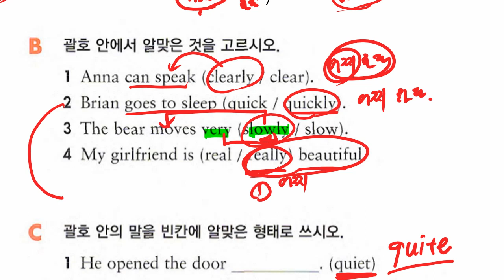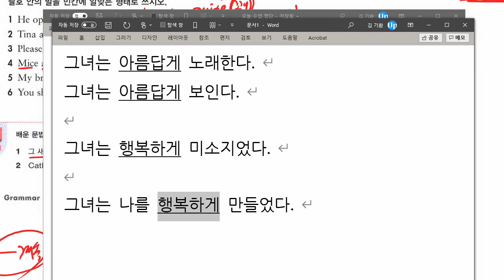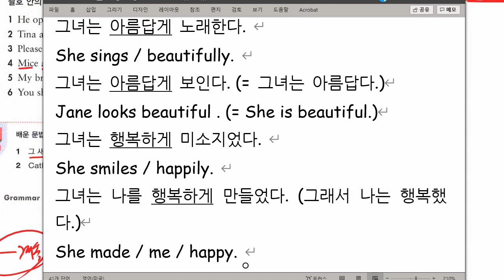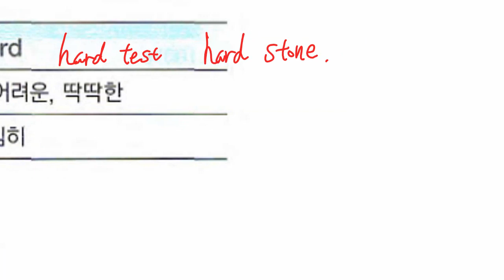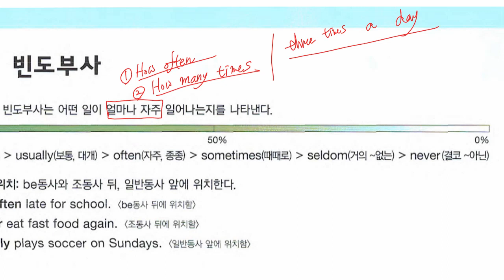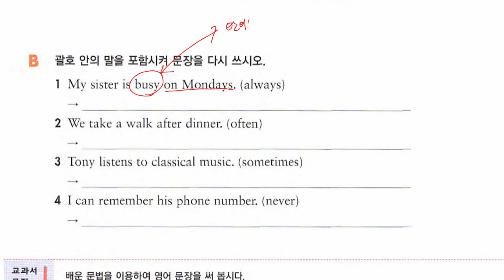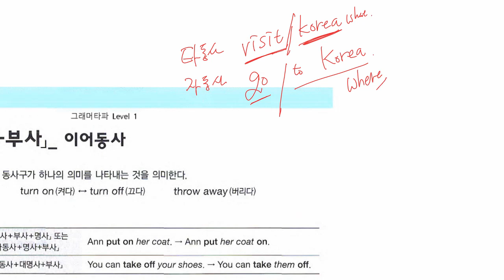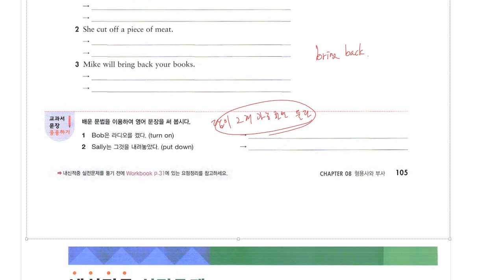중1 2021 07 27 문법 형용사와 부사